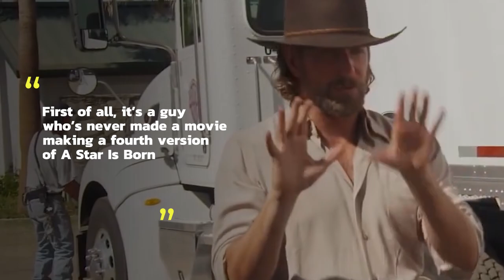Actors Who Directed Themselves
In this video, we’ll be discussing all of the actors who also stepped into the role of director while still being on camera! We’ve got Zendaya, who is absolutely breathtaking on HBO’s Euphoria stepping into Sam Levinson’s shoes as director in season three. She was supposed to direct an episode of season two, but she didn’t have enough time to prepare and didn’t feel right not being ready enough to take on that role. We’ve also got the incredible Ellen Pompeo from “Grey’s Anatomy” who plays the show’s titular character being able to do some incredible directing in the show’s thirteenth and fourteenth season. Olivia Wilde got to bond with her incredible ensemble on the set of “Don’t Worry, Darling.” That movie took three years to make and it was also a passion project for her. She was originally going to star in the film but ended up passing the torch to the incredibly talented Florence Pugh and stepping into a smaller role as Bunny. Even throughout all of the Covid delays, the cast and crew were able to bond on set and get through every hurdle they encountered. We’ll also be talking about Brie Larson who not only wrote and starred in the film “Unicorn Store,” but got to be a first-time director for the film as well. We’ll be getting into a plethora of talented actors and performers who stepped out of their comfort zone.

Chapters:

00:00 Intro
00:19 Zendaya
00:47 Olivia Wilde
01:24 Ellen Pompeo
02:00 Brie Larson
02:35 David Schwimmer
03:06 Bradley Cooper
03:50 John Krasinski
04:20 Abbi Jacobson & Ilana Glazer
04:48 Neil Patrick Harris
05:16 Zach Braff
05:49 Angelina Jolie
06:19 Drew Barrymore
06:46 Mark Duplass
07:05 Bryan Cranston
07:26 Karen Gillan
07:49 Outro

Written by: Ace Louzon
Narrated by: Kydra Ryan
Edited by: Carlos AG

Written by: Kydra Ryan
Edited by: José Carlos Aguayo García